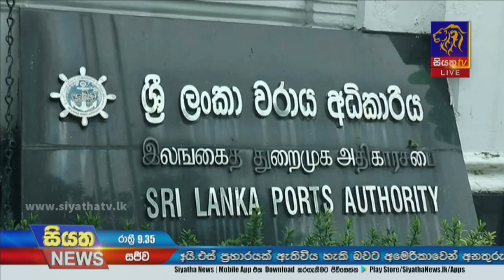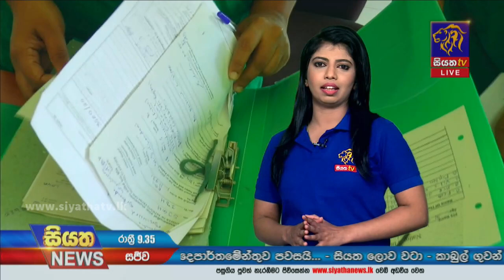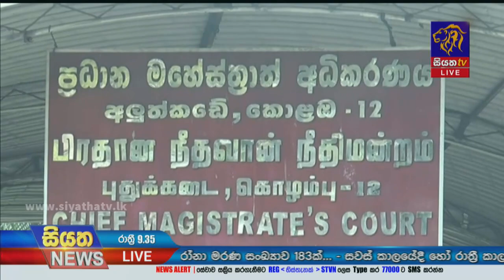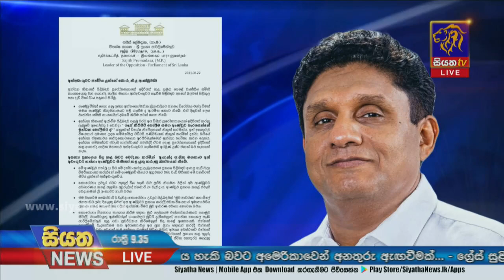Siyatha News | 09.35 PM | 22 - 08 - 2021